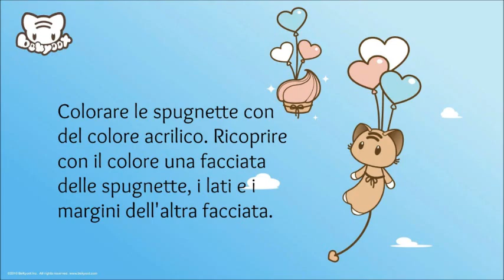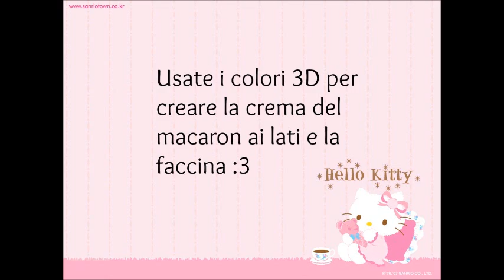Tutorial Squishy Macaron [ITALIANO]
MATERIALI NECESSARI:
- 2 spugnette da trucco rotonde
- colori 3D
- ago e filo
- colore acrilico
- guanti usa e getta
- cotone per imbottiture
- un nastrino
Spero che il tutorial vi sia stato utile :3 un abbraccio